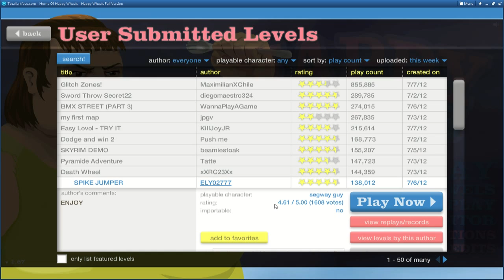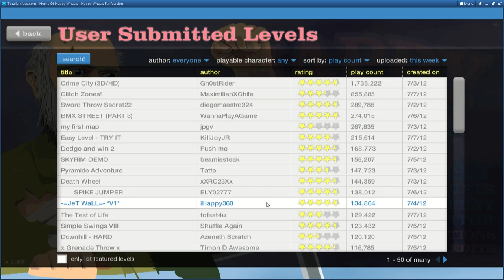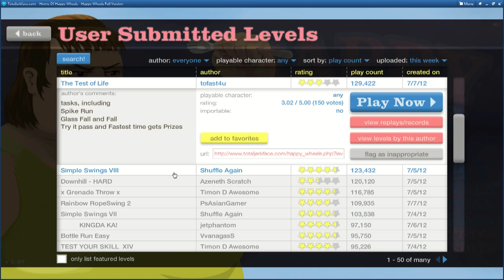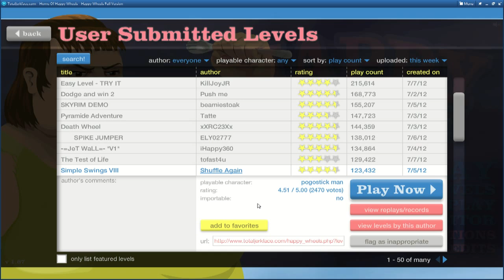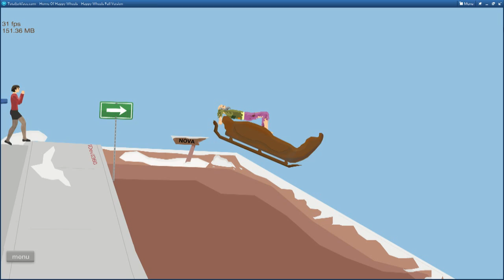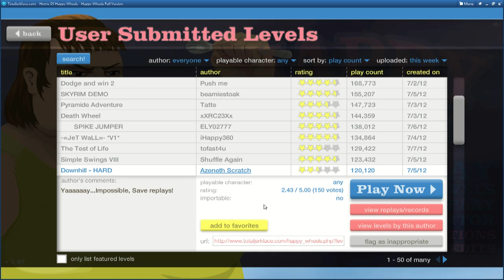Happy Wheels Ep.27 - I FAIL AT LIFE!!! :(((((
Sorry I haven't uploaded for a while.  I've been really busy with some personal issuues and I was also at a camp for a week or so.  However, for the 25, 26, and 27 of July 2012,  there is going to be 5 videos uploaded on each of those days.  Enjoy!